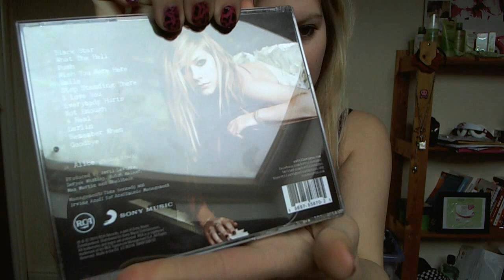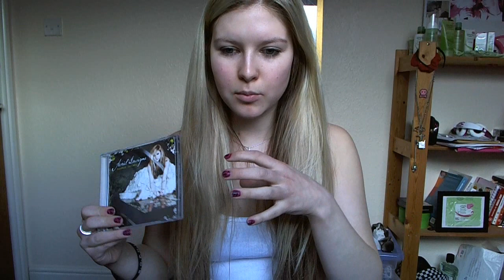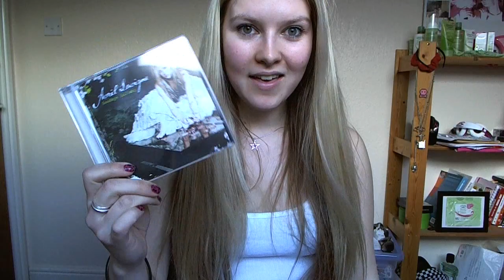Avril Lavigne Goodbye Lullaby Album REVIEW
Hey guys!

I hope you like my review of Avril Lavigne's brand new album Goodbye Lullaby. Please let me know what you thought in the comments below :)

Chyaz xox